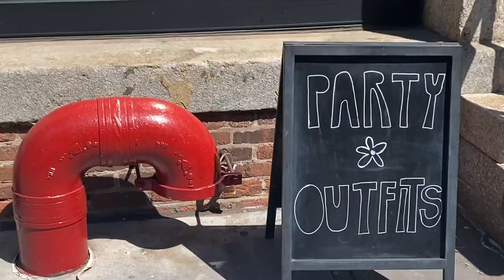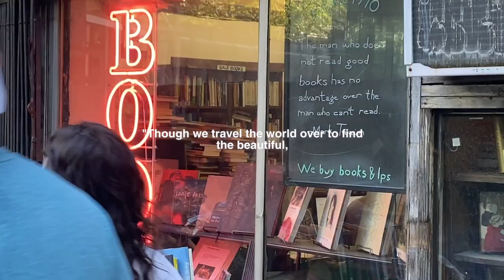Avoiding difficult decisions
Spend the week with me while I procrastinate a difficult decision :)